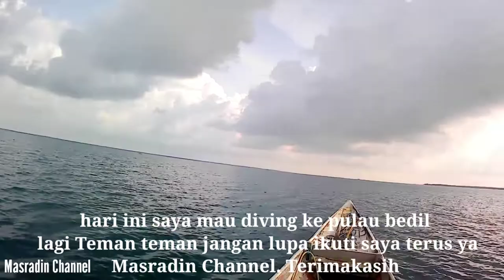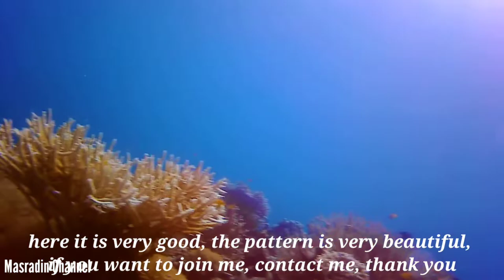KEINDAHAN COROL TENUWIS DI BAWAH LAUT PULAU BEDIL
masradinchannel keindahanalam bawahlaut. di sini banyak keindahan. jangan lupa di bantu ya channel ini di sini semua ada tentang bawah laut